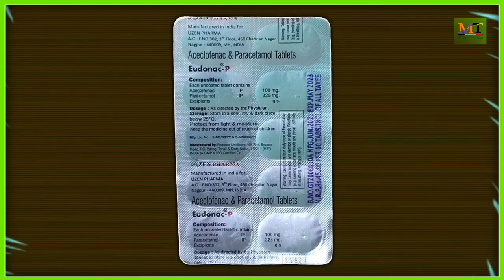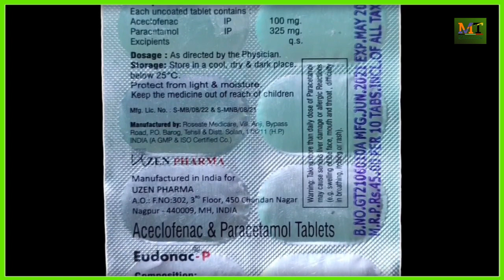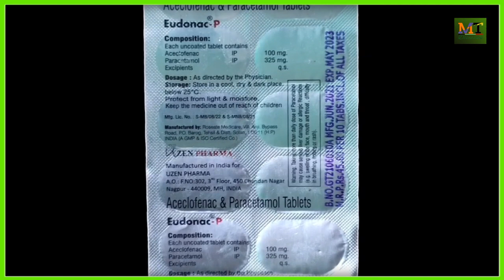Eudonac-P Tablet | Aceclofenac and Paracetamol Tablet Review in Hindi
Tablet Name - Eudonac-P
Composition - Aceclofenac and Paracetamol Tablets
Aceclofenac 100mg
Paracetamol 325mg
Manufactured by - Uzen Pharma